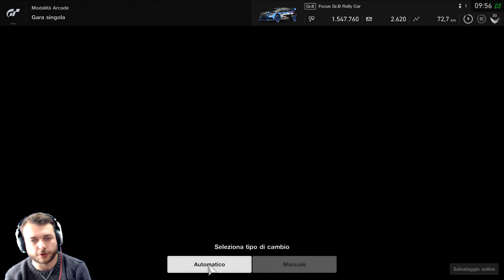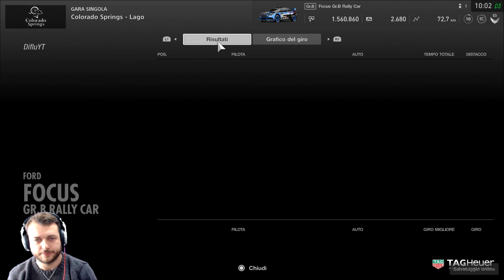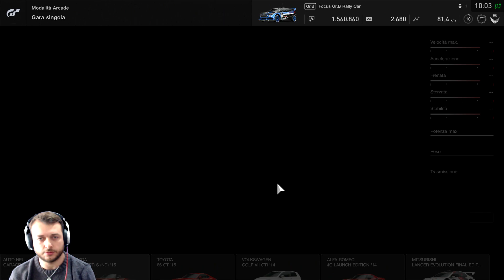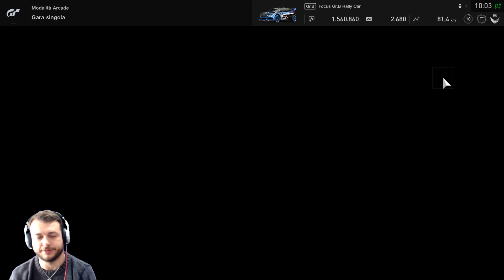Circuito Rally - Ford Focus | Gran Turismo Sport #16 ita [Diflu]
Altra introduzione Canale creata da

PIASTRINA MODERN COMBAT 5:
0a2ef

NOME UTENTE MODERN COMBAT 5:
Diflu A.

Gruppo Modern Combat 5:
D-UNIT